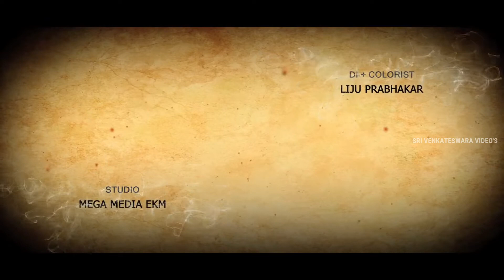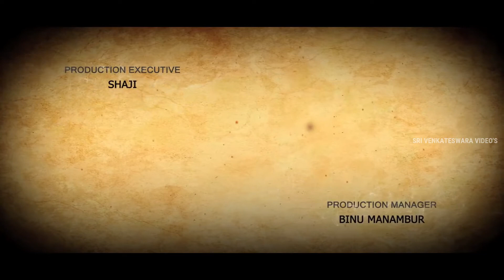Mumbai Taxi Telugu Dubbed Length Movie Action entertainer Full Movie ll SVV ll PART-1/2